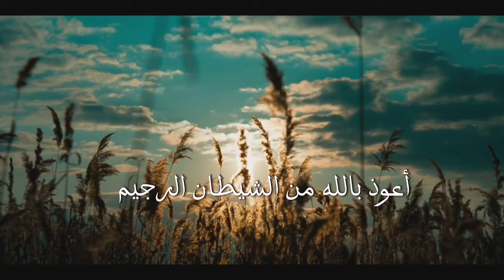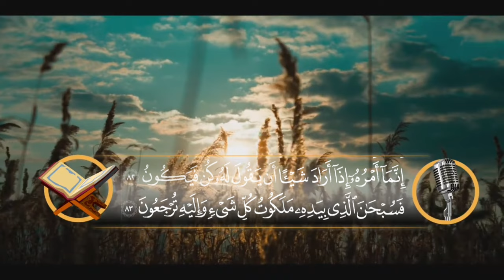(سورة يس )مكتوبة اللقاريء بيشةواقادر الكردي (Surat Yasin) by the reciter Bisha and Qadir Al-Kurdi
سورة يس هي سورة مكية وهي من أطول سور القرآن الكريم حيث يبلغ عدد آياتها 83 آية. تتميز سورة يس بأسلوبها الرائع وبلاغتها العالية كما أنها تتناول العديد من المواضيع الهامة